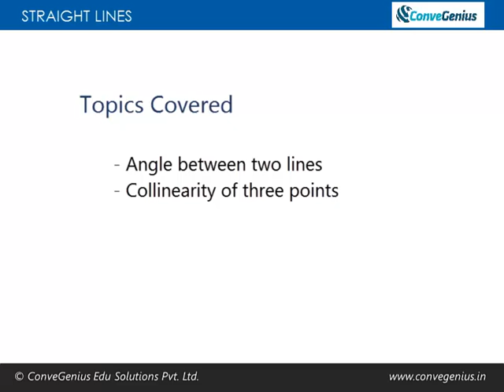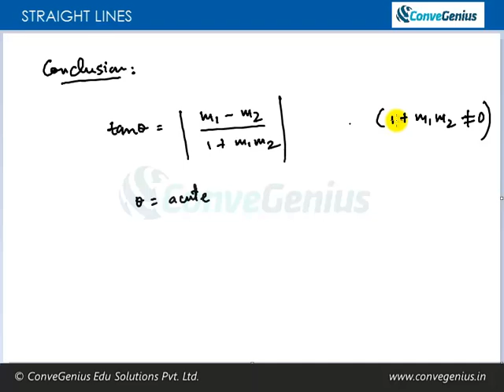Straight Lines - Lecture 2